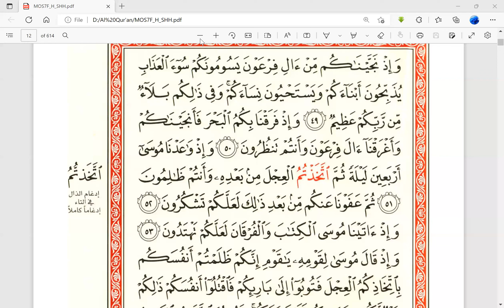QS. Al Baqarah 49-53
Qari'ah: Ustadzah Miftahul Janah Hafizhahallah